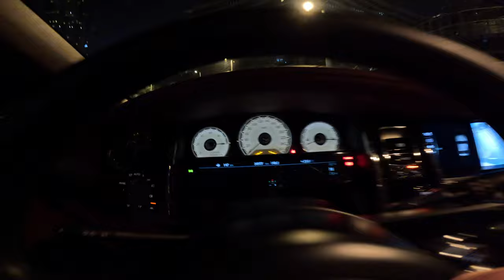روزرايز ريث 2018 تجربة قيادة ليلية بدون شرح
بلد الصنع: المانيا
الموديل: 2018
عدد الركاب: 5
لون المركبة: اسود
نوع المركبة: روزرايز
6.75 لتر
كم: 44357 كم
V12

عندما تجلس وراء عجلة القيادة لرولز-رويس ريث 2018 في الليل، يبدأ لديك مغامرة لا تضاهى في عالم الفخامة والرفاهية. تأخذ هذه السيارة الفاخرة بك في رحلة سحرية تحت أنوار الشوارع وتحت سماء الليل، حيث يبرز جمالها بشكل خاص.

تصميم ريث 2018 يتألق في الظلام بطريقة تجعلها تبدو كلوحة فنية متحركة. أنوارها الأمامية تنبعث بلمعان راقي يسلط الضوء على تفاصيلها الفاخرة. كل منحنى وخط يضفي على هذه السيارة هوية مميزة، وكأنها قطعة فنية تتحرك في جمال الليل.

داخلية السيارة تعكس أجواءاً من الفخامة والراحة. الإضاءة الداخلية الهادئة تخلق جوًا ساحرًا، في حين تجمع المواد الراقية والتفاصيل الفاخرة لتقديم تجربة فريدة ومميزة. خلال رحلتك في الليل، ستشعر بالتأثير العميق للفخامة في كل جزء من داخل السيارة.

أداء رولز-رويس ريث  2018 في الليل يترجم إلى قوة وسلاسة استثنائية. المحركات القوية تقدم أداءً يتناغم بشكل رائع مع الطريق، مما يخلق تجربة قيادة تتجاوز التوقعات. تجربة القيادة في الليل تأتي بمزيج فريد من الأداء والرفاهية.

تظهر نظم السلامة المتقدمة وتقنيات التحكم في السيارة في ليل ريث 2018 لتوفير الأمان والثقة في كل رحلة. رولز-رويس تمزج بين الجمال والأداء لتقديم تجربة لا تُضاهى خلال رحلة ليلية على ريث 2018.